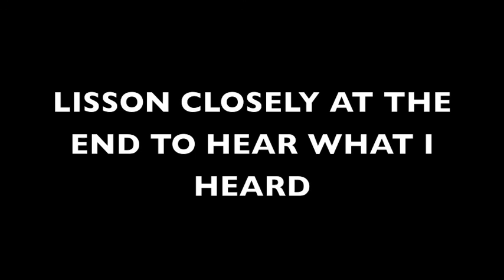haunted forest (ghost sighting)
video taped in my forest behind my house, and i saw and heard something that is not normal.